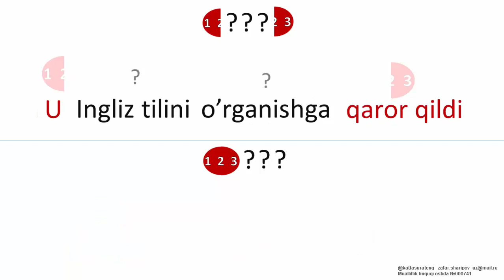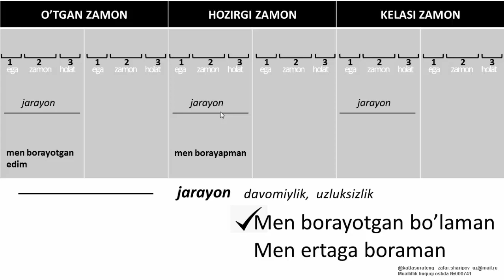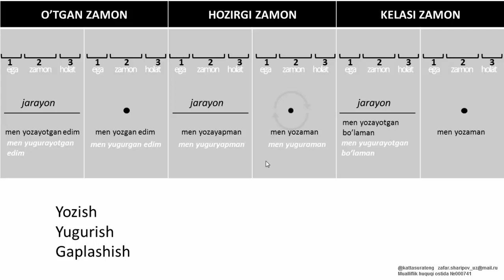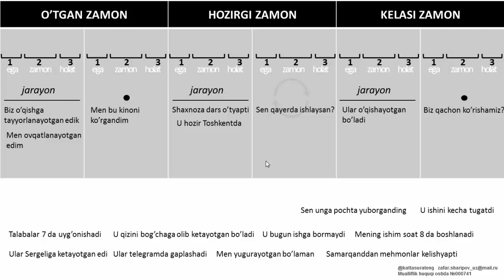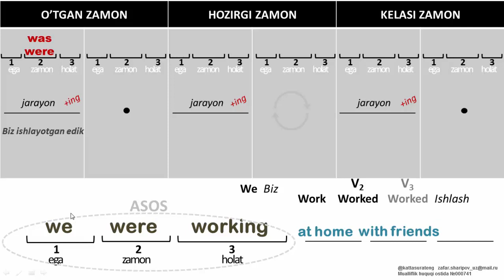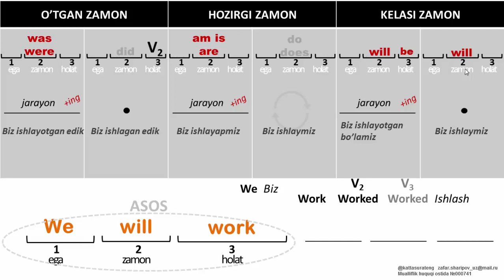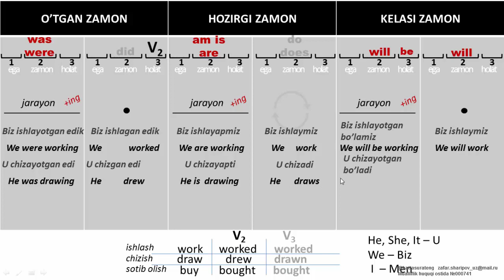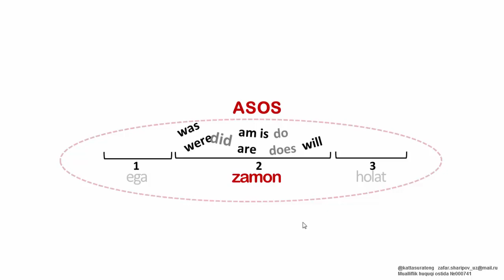2 dars KATTA SURAT USLUBIDA INGLIZ TILI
Ingliz tilini Boshlang'ich darajadan KATTA SURAT USLUBIDA online o'rganish.